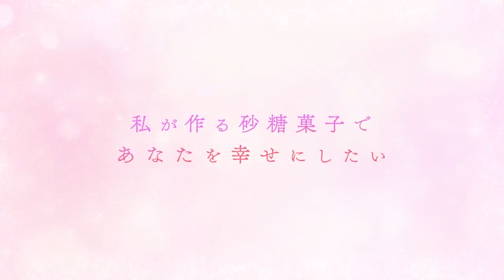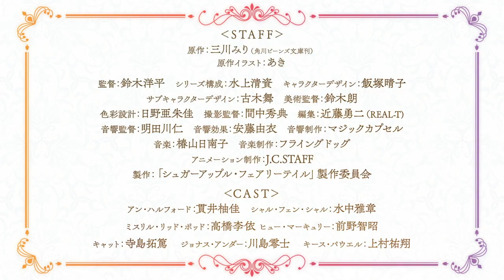Sugar Apple Fairy Tale Trailer English Sub / JPN Dub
Sugar Apple Fairy Tale | Sugar Apple Fairy Tale

‣ Genres : Adventure, Fantasy, Romance
‣ Type : TV
‣ Average Rating : N/A
‣ Status : NOT_YET_RELEASED
‣ First aired : 2023-1-6
‣ Last aired :
‣ Runtime : N/A minutes
‣ No of episodes : N/A

‣ Synopsis :
In a world where fairies are bought and sold to the highest bidder, humans aren’t exactly on friendly terms with the fae folk. But friendship is exactly what Anne Halford seeks with Challe, her new fairy bodyguard, though he’s not so keen on the idea. As his new master, Anne tasks him with escorting her through a particularly dangerous area, but with a reluctant bodyguard eager to escape a life of servitude, she’ll have to deal with a lot more than she bargained for...

 (Source: Crunchyroll)